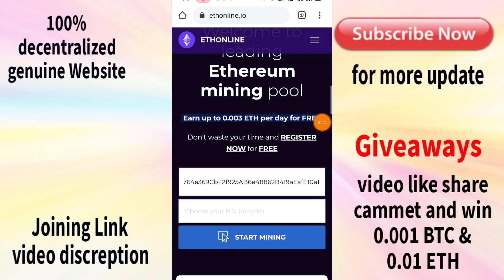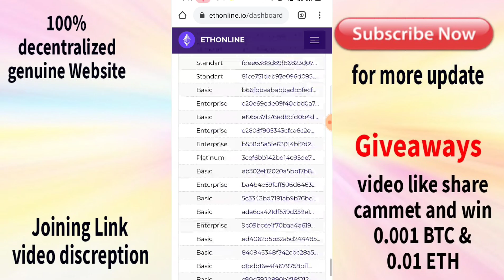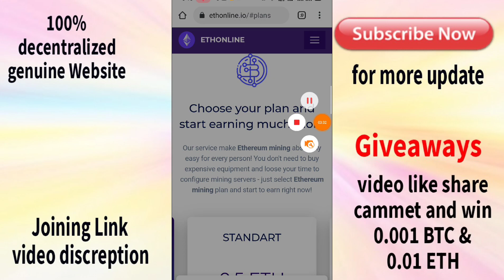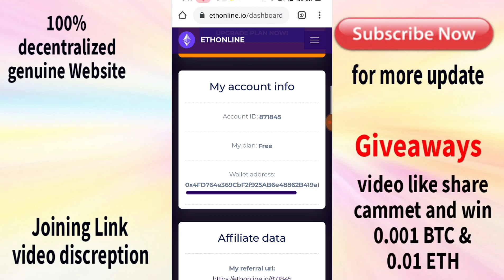Earn Free Ethereum Daily - 0.003 ETH A Day - New Mining Website, Earn Money, Without Investment, BTC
Join link

Join Indian wallet for withdrawal

1sec me paisa bank me and buy and sell btc eth

Thank

Technical Mulistar
Youtubers

Thank u so much and investment on ur risk m free mining user ... And youtuber ..